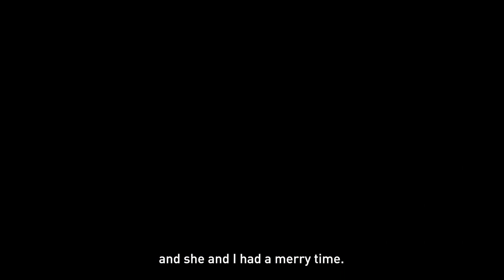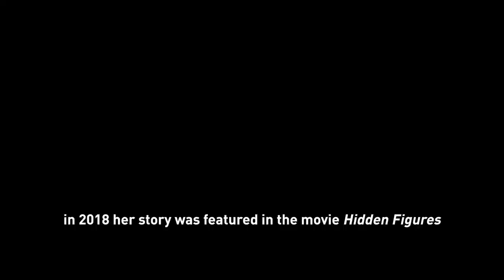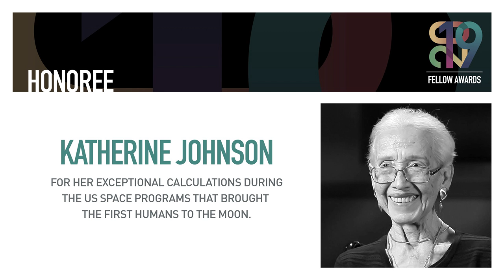Yvonne Cagle Accepts 2019 CHM Fellow Award on behalf of Honoree Katherine Johnson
On Saturday, May 4, 2019 Space Medicine Researcher and NASA Astronaut Yvonne Cagle accepts the 2019 CHM Fellow Award on behalf of Katherine Johnson for her exceptional calculations during the US space programs that brought the first humans to the Moon. Presenting the award is headline sponsor Accenture’s Global Managing Director of Ecosystem Thomas Stuermer.